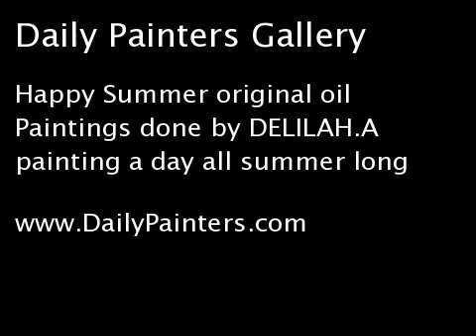Happy Summer Paintings by Delilah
Painting a day done in the summer of 2008 by DELILAH. Happy and sunny original daily paintings done in oil.